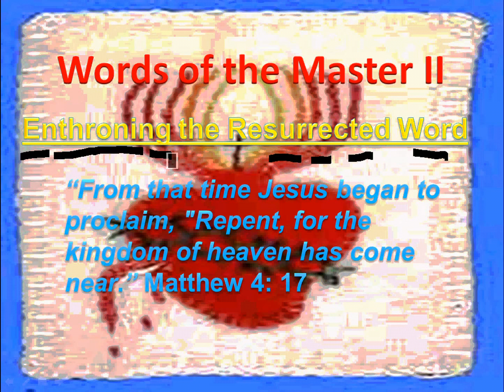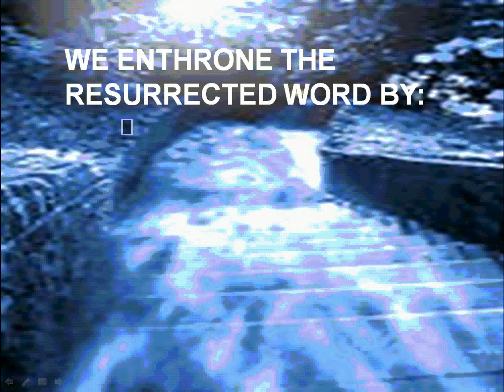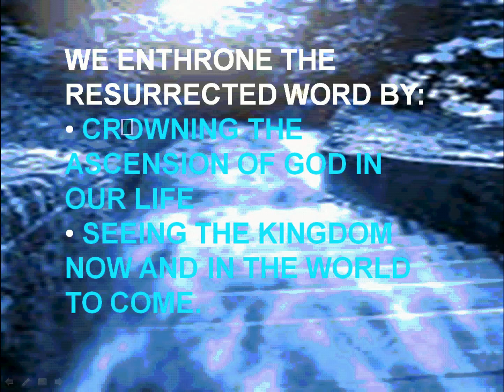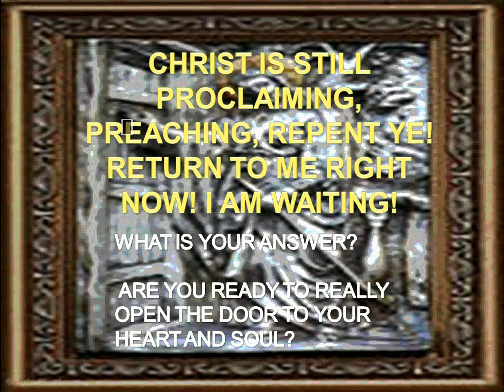104 Words No 8 Enthroning God 102212